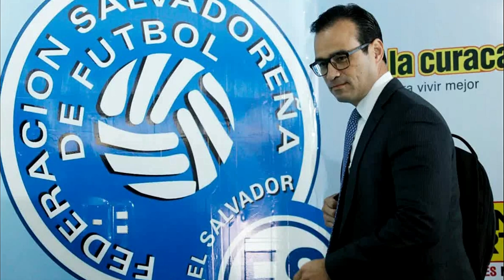🇸🇻 La FESFUT apunta a llevar a la SELECTA a la COPA AMERICA 2024